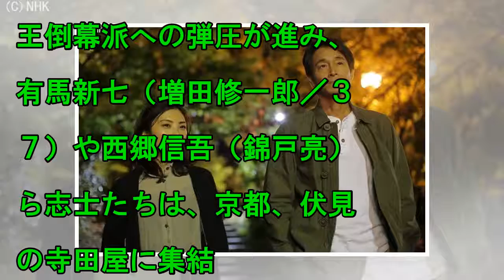関ジャニ∞のニュース - 『西郷どん』、鈴木亮平「涙なしでは見られない」シーンが後半の鍵に!? - 最新芸能ニュース一覧 - 楽天WOMAN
2018/06/24 10:30 　関ジャニ∞の錦戸亮（３３）が本格的に登場し、注目度も急上昇している大河ドラマ『西郷どん』（ＮＨＫ）。「寺田屋騒動」と題された６月１７日の放送は、歴史上の事件がリアル...